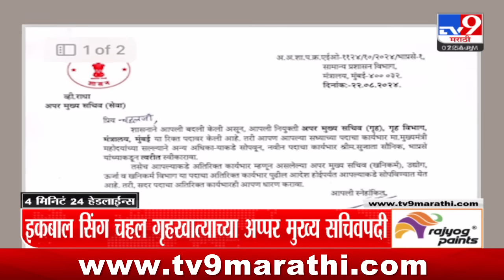4 मिनिट 24 हेडलाईन्स | 4 Minutes 24 Headline | 8 PM | 22 August 2024 | Marathi News | tv9 marathi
4 मिनिट 24 हेडलाईन्स | 4 Minutes 24 Headline | 8 PM | 22 August 2024 | Marathi News | tv9 marathi